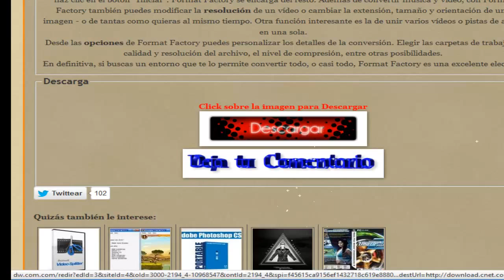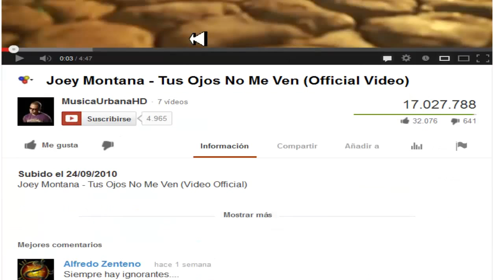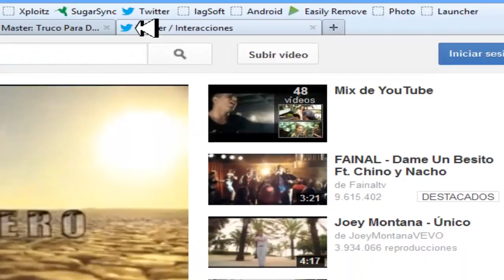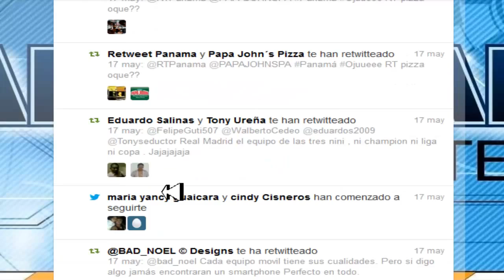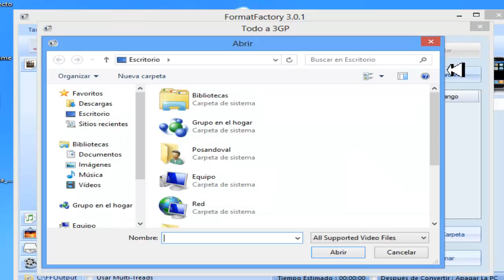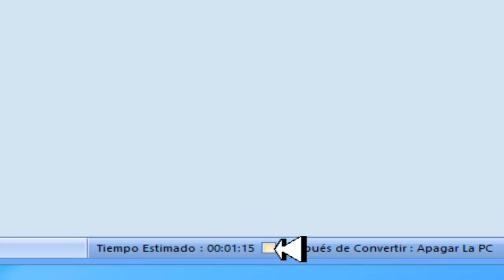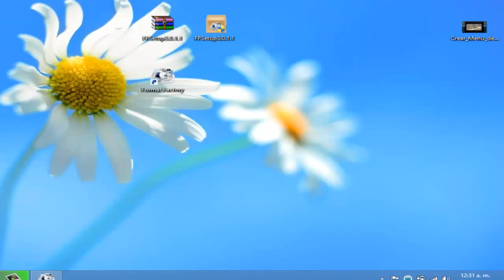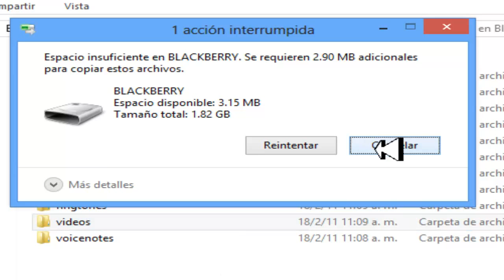Como Descargar, Convertir Video y Pasarlo a un Telefono Movil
En este video tutorial le explicare como descargar un video del interne convertirlo en un formato compatible con tu teléfono móvil.
Format Factory Version V 3.0.1 Español Gratis [Convierta tus Archivo a cualquier Formato]

Cualquier comentario lo pueden hacer aqui o en mi Twitter